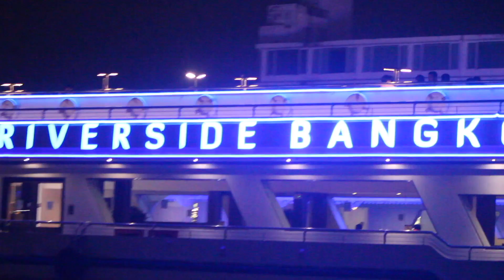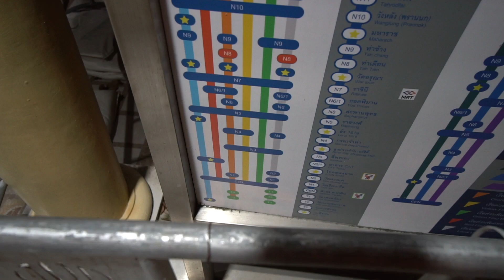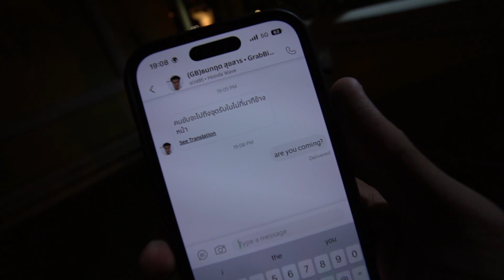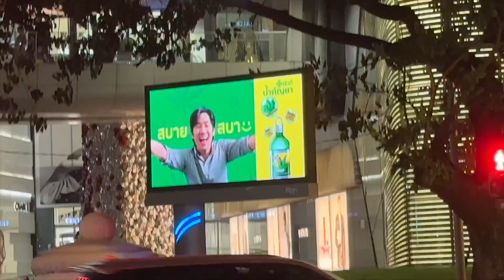НА РАЗХОДКА С ЛОДКА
🎰 (18+) Вземи 100% бонус до 1500 лв. и 150 безплатни завъртания в Betano използвай код "DENIKOV" при регистрация

🔥 Пазарувайте мъжки и женски аксесоари от ICEDOUT.BG използвайте код "ANTON10" за 10% НАМАЛЕНИЕ!

👕 За модерни тениски, дънки и други дрехи и аксесоари посети сайта на Alistair Fraiser използвай код "ANTON10" за отстъпка от цялата поръчка

💪🏻 Пазарувай висококачествени хранителни добавки от ProofNutrition.eu използвайте код "ANTON10" за 10% НАМАЛЕНИЕ!